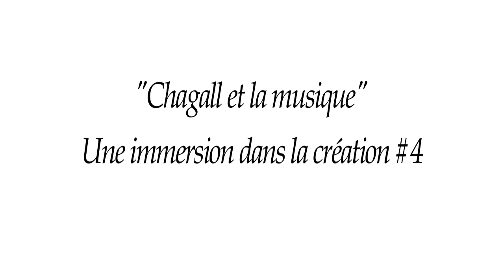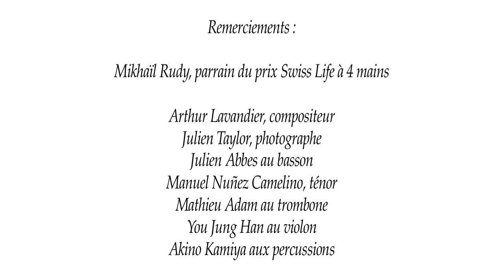PSL4M – Une immersion dans la création – Épisode 4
Pour ce quatrième et dernier épisode, l'effervescence et la concentration sont à leur comble. La première démarre dans quelques heures. Julien Taylor, Arthur Lavandier et les musiciens règlent les derniers détails avant la représentation.